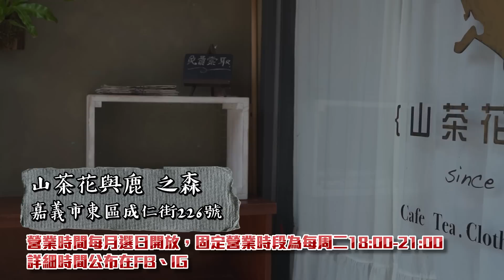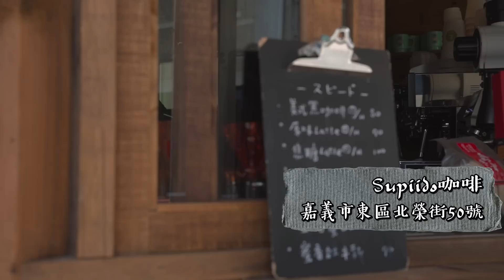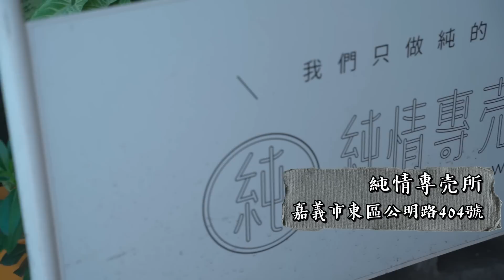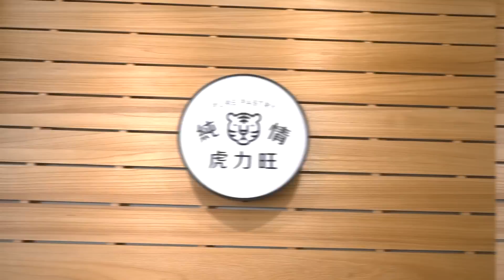嘉義必踩網美景點公開！人氣咖啡廳、巷弄美食！不再只是雞肉飯啦 feat.Albee 范乙霏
100+Select嘉市潮選店╳陳漢典ft. Albee范乙霏，帶大家來一場「霏典型的嘉義市之旅」！

嘉義市不只火雞肉飯和沙鍋魚頭！好吃好拍好玩的地方還真多！
這次跟著最潮的「100+Select嘉市潮選店」走，裡面挑選嘉義市從美食、咖啡’甜點、酒吧、選物店等類別的100間特色小店，每一間各具特色，顛覆你的嘉義印象！

本次帶大家走訪5間小店，還有更多歡迎參考「嘉義市觀光旅遊網─ 嘉市潮選店」a.k.a. 嘉義市武林秘笈

該更新你的嘉義口袋名單了吧！

特別感謝：嘉義市政府觀光新聞處